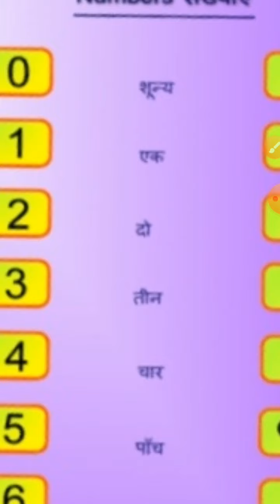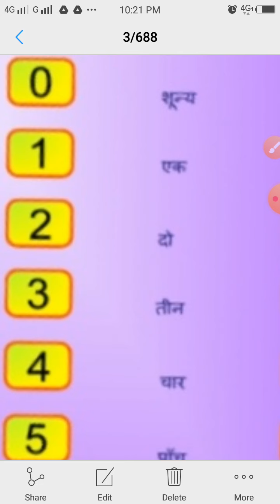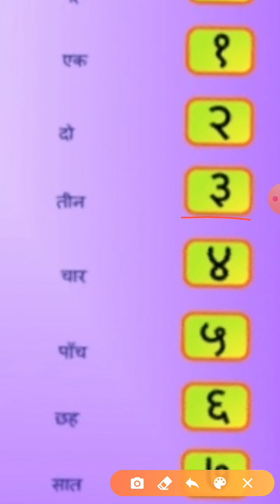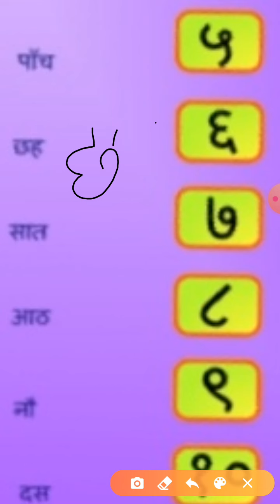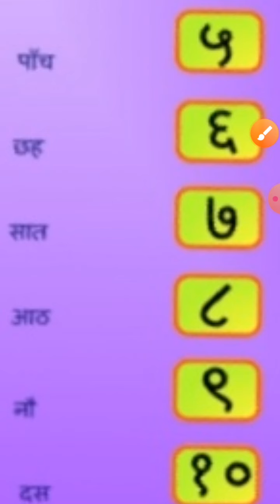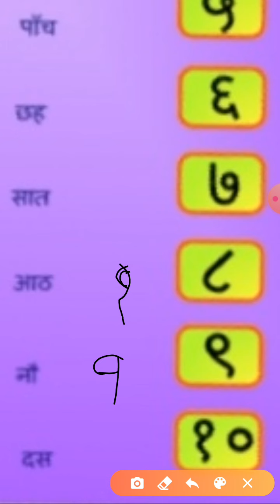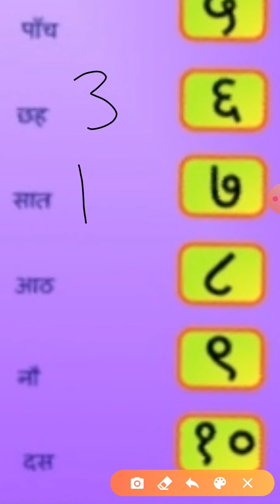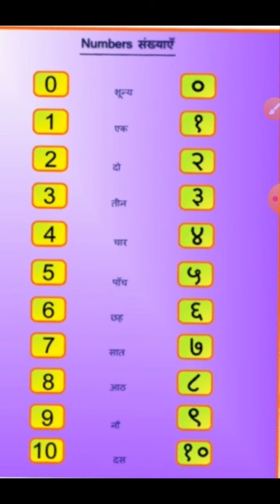Hindi || Std 1st and 2nd || Topic - Number names || From 0 to 10 .